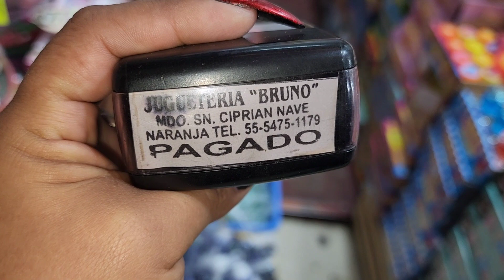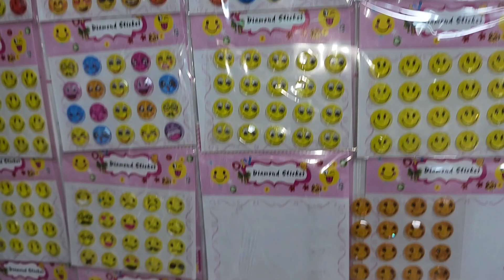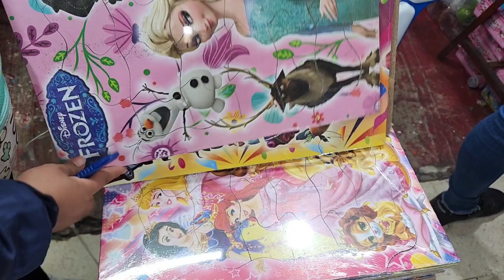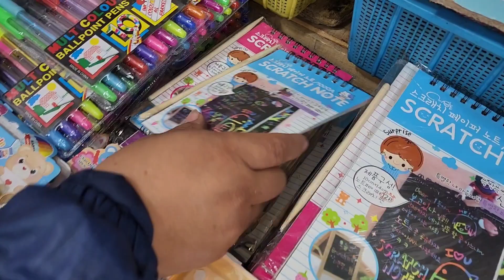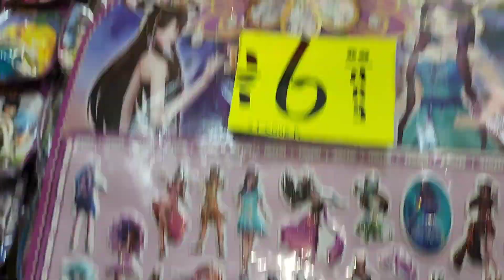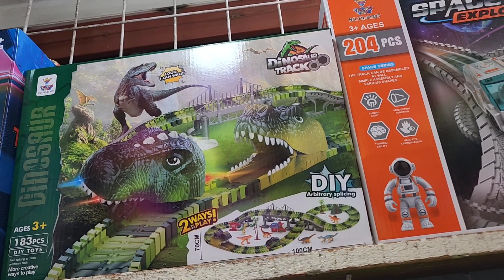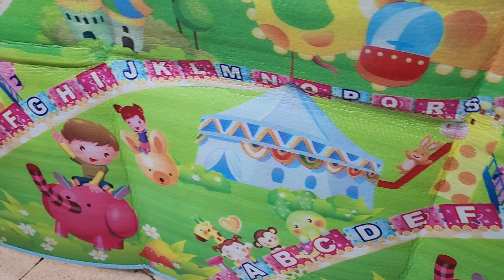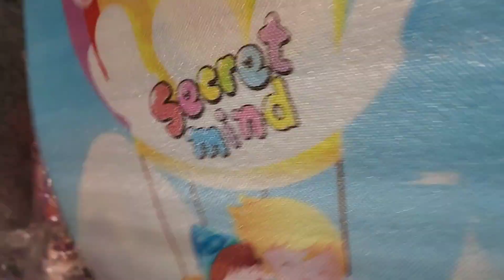Marcado San Ciprián LOS MEJORES PRECIOS EN JUGUETE 😱 JUGUETERIA BRUNO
Jugueteria Bruno
Mercado San Ciprian Nave Naranja
de lunes a sábado de 7:30 a 5:00
domingo de 8:00 a 2:00 por temporada

 / MEZV12